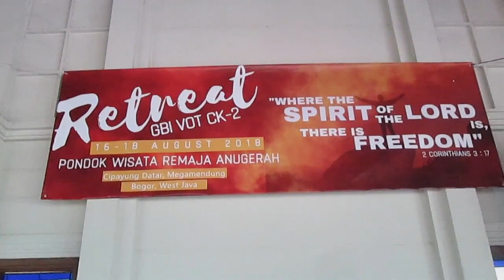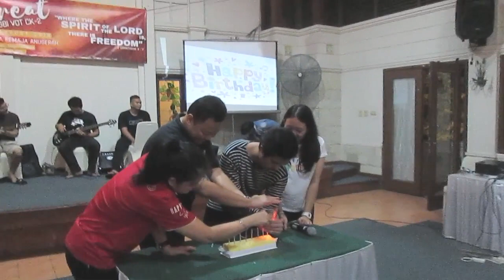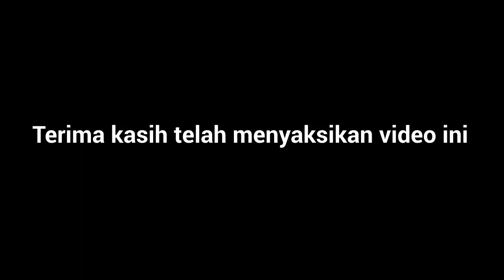GBI CK2 VOT - Voice Of Transformation - di Pondok Wisata Remaja Anugerah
Unofficial Vlog Retreat GBI CK2 VOT ( Voice Of Transformation )
GBI CK2 VOT beserta dengan cabangnya di bawah pengembalaan Pdt Vetri B Kumaseh melaksanakan Retreat sekaligus perlombaan 17 agustusan yang dilaksanakan tanggal 17 - 18 Agustus 2018 di Pondok Wisata Remaja Anugerah, Gadog, Megamendung, Bogor, Jawa Barat . Ibadah Retreat disini sangat luar biasa dan penuh dengan lawatan Tuhan. Kedepan VOT diharapkan akan selalu unity dan mempererat hubungan persaudaraan.

Hanya beberapa video yang diliput, untuk ibadah retreat tidak diliput.

Scene:
2:48 Lomba 17 Agustusan
3:13 Lomba Anak Sekolah Minggu VOT Pusat "Anak Perjanjian"
4:31 Lomba Balap Karung Bapak-bapak Gembala :D
5:54 Lomba Balap Karung Panitia Penyelenggara Lomba Generasi Milenial :D
10:42 Waktu istirahat, main Frisbee bersama Pagem
11:47 Yang berulang tahun bulan Agustus
14:12 Sesi Api Unggun
15:57 Suasana View tempat Retreat, terlihat Gunung Salak.
22:23 Tracking Tempat Retreat
25:24 Terakhir Retreat.
Kamera :
Canon PowerShot A2300
Action Cam B-Pro 5 Alpha Mark II
Tongsis Fotopro